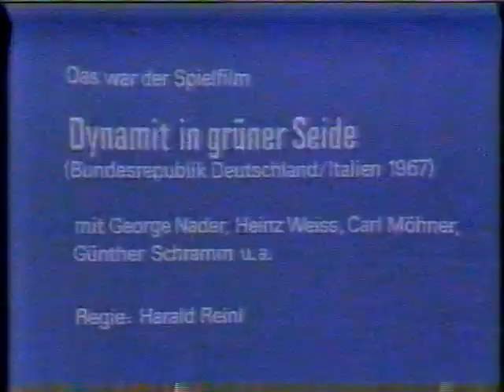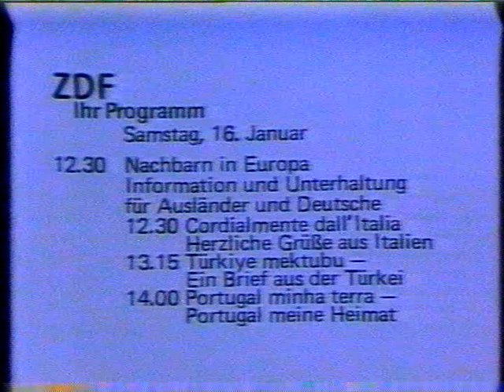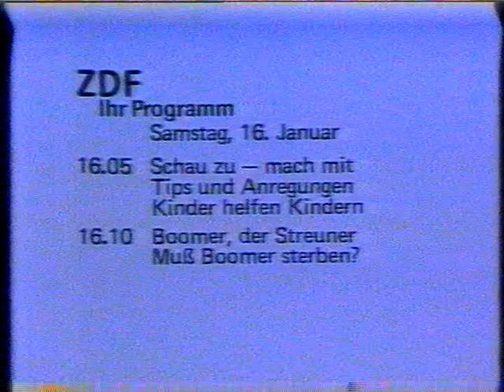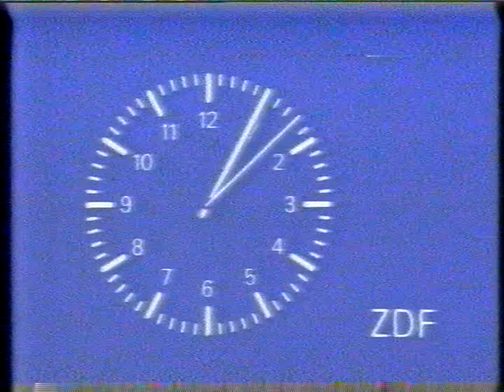Sendeschluß Freitag 15. Januar 1982 ZDF heute Gerhard Klarner Programmtafeln Testbild